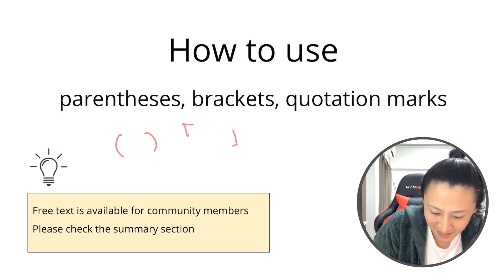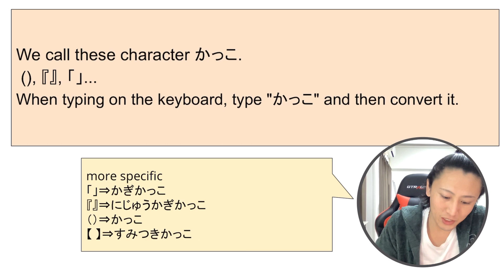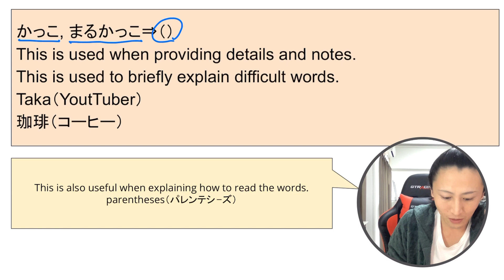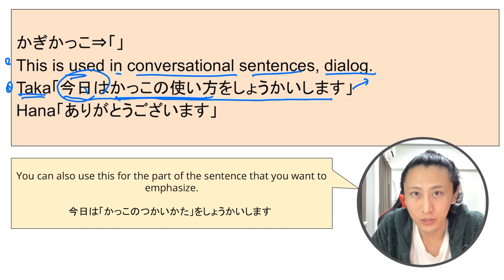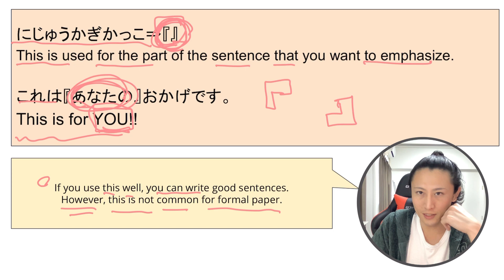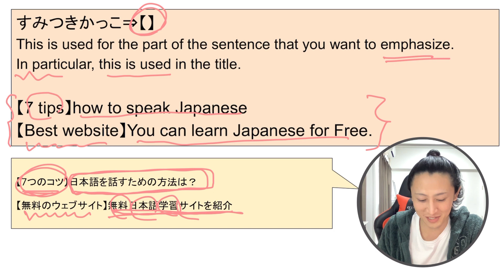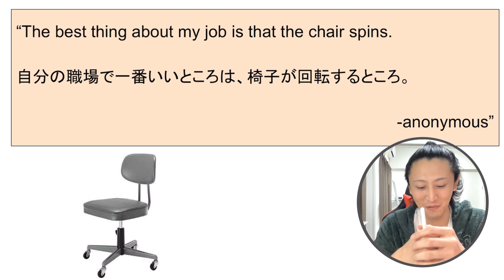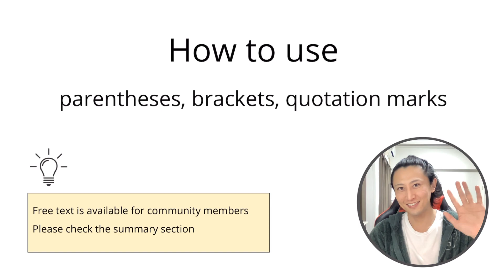How to Use PARENTHESES & BRACKETS in Japanese | How to Type on Japanese Keyboard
PARENTHESES & BRACKETS
「かっこ」の使い方

☆★Youtube Membership★☆
It's affordable than the Starbucks latte.
1. Free Access to my original textbook
2. Participate in my Private Live-streaming
3. You can use the original badge
etc...

\\My books//
📕I am Always With You: Live with Panic Disorder

📕I Japanese Ver.) I am Always With You: Live with Panic Disorder

Hellotalk ID→@me_taka_88910

\\Lesson Video Schedule//
・Mon. 21;00 (London), 16;00 (NY), 22;00 (Paris)
・Wed. 21;00 (London), 16;00 (NY), 22;00 (Paris)

\\Live-Streaming Japanese Lesson//
・Fri. 23;00 (London), 18;00 (NY), 00;00-Sat. (Paris)